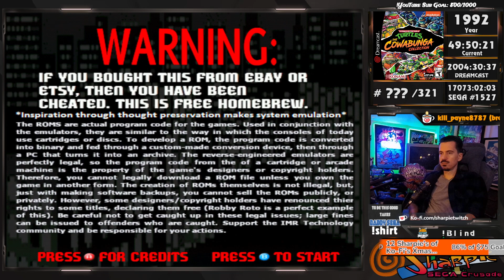SEGA Crusade Vol 3 - #119 - The Cowabunga Collection: TMNT - Dreamcast - Part 17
The Cowabunga Collection: TMNT - Sega Dreamcast Playthrough - Longplay - Part Seventeen

TMNT4 Turtles in Time 1992 SNES

SEGA Crusade Vol.3 - Sega Dreamcast Console all games challenge - 321 North American released titles playthrough, real hardware, no cheats, hints, backseating.

Played on Twitch live, using Retrotink 5x to upscale.